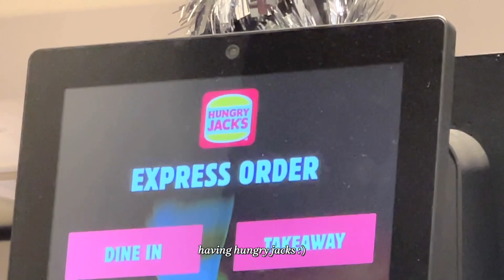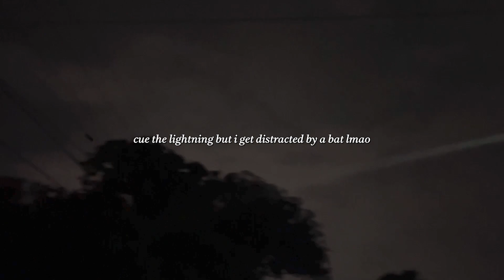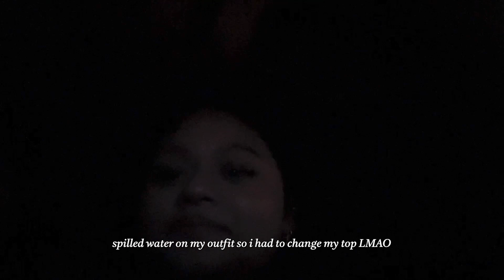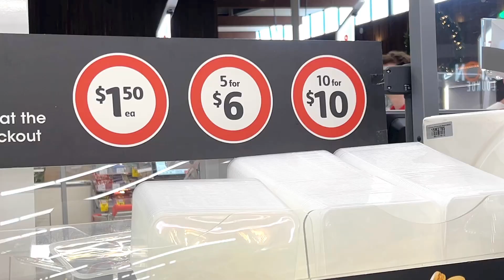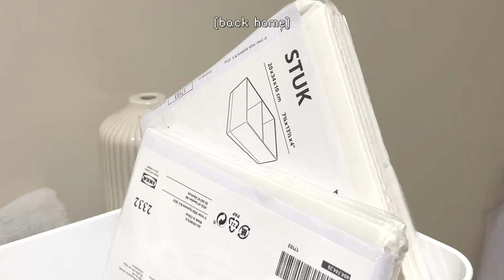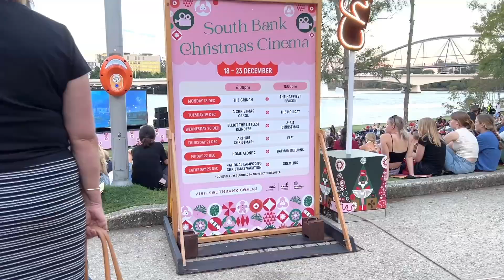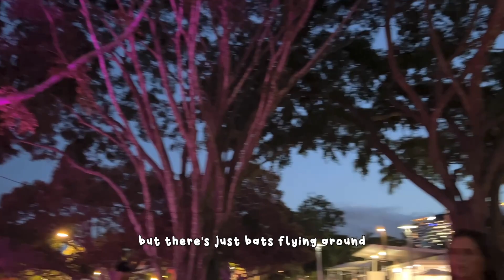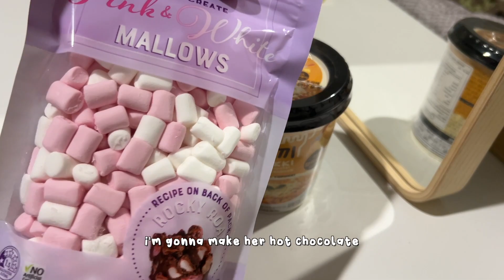[daily diaries] vlogmas, brisbane city, shopping hauls & more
hello everyone !! i hope you all enjoyed my daily diaries vlog in brisbane !! also known as my new home :') if you guys have any questions , feel free to comment or contact me on my socials hehe. thank you again for watching!!

(◕ᗜ◕✿) fbm;
: born in new zealand but from philippines , living in australia !

: 21 years old (oct 20, 2002)

: i change it from time to time hehe. i edit with final cut pro or with VLLO if i want to edit on my phone lol

fionakirsten_